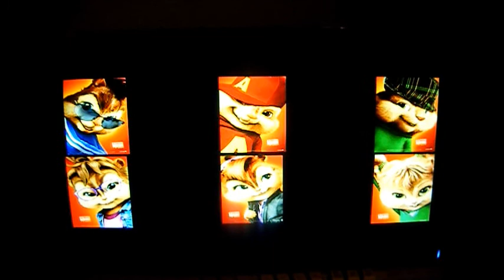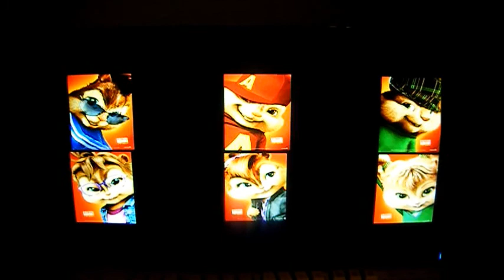The Color Beanie Crew's Secret Prom Part 4 FINALE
They Did Not Get Caught By Butler YAY :D

Enjoy :D